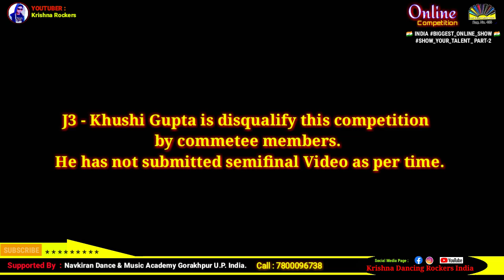Dola Re Dola Dance | Semi Final Round Group - J | Show Your Talent Part-2 India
Follow this Facebook Page For Live Performance DolaReDola Dance | Semi Final Round Group - J | Show Your Talent Part-2 India
J1- Sayoni Nanda , J2- Tanishka Gupta, J3- Khushi Gupta
Voting Round Date : 3 JULY to 7 JULY 2020 (Comments 50% + 50% judges Marks)
RESULT PUBLISH : 9 JULY 2020
🇮🇳 INDIA BIGGEST_ONLINE_SHOW 🇮🇳 SHOW_YOUR_TALENT_2020 Part-2
We are Organize a "Online Talent Competition 2020" In lockdown being at Home. lockdowncompetition { Audition_Free }
Whatsapp You Audition Video at - 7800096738.
For : Boys, Girls & Kids [ NO AGE LIMIT ]
Contest : Dance💃🕺🏻, Singing 🎤, Instrumental 🎼 & any other talent if you have
(👑Winners Total Cash Prizes : 5100* Rs) Comman for all categories

(📽️ All_Videos_Telecast Our Official YouTube Channel )
Krishna Dancing Rockers India
👨‍💻Organizer : Narendra Pratap Singh ( Krishna Sir )
Dance Choreographer : RV Sir
(1) Online Audition Free (No Age Limit)
(2) Total 4 Round This Competition  Audition, Mega Round, Semi Final, Grand Final
(3) Send your rocking Audition video without Editing ( 1 Minute Horizantal Mode Recorded )
With Send Your Details : Name, Age, City, State,  Talent Name, Full Size  3 Photo
(5) We are Given to you Selection Card in  2nd round (Mega Round).
(6) Second To Final Round contest depended
public 🤳🏻Voting  on Youtube Views, Likes, Comments, Shares +  Judges will be select the best talent Who will get win prize.
(Reg. Fee & Youtube Money 50% Will Be Donate PM Care Fund )